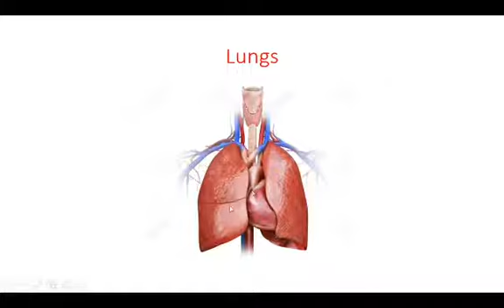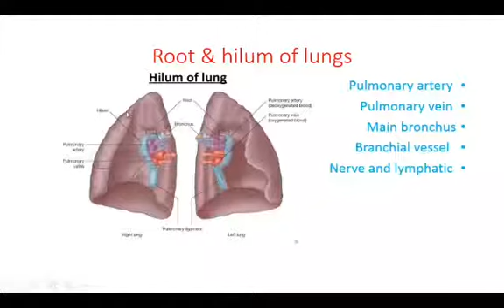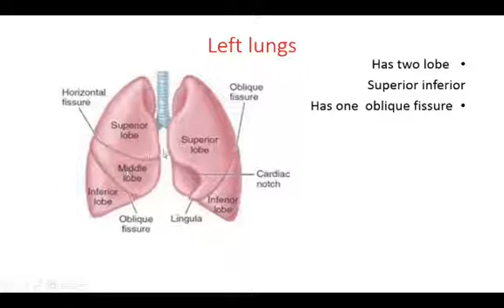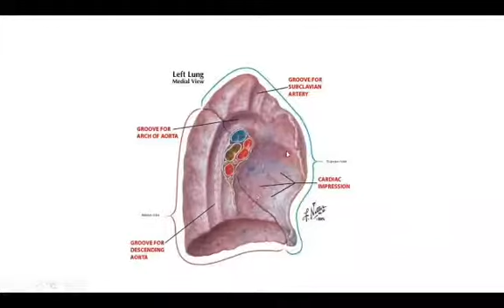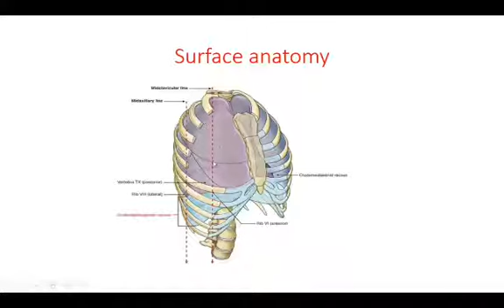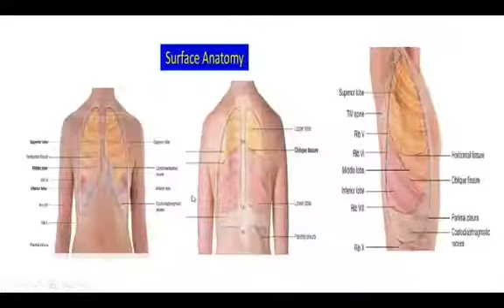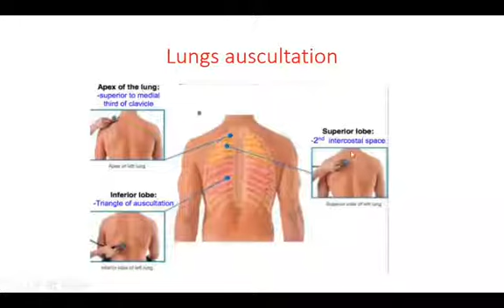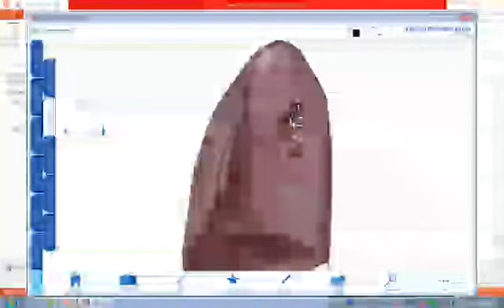بخش سوم لکچر ۵ اناتومی سمستر ۵ پلورا و شش